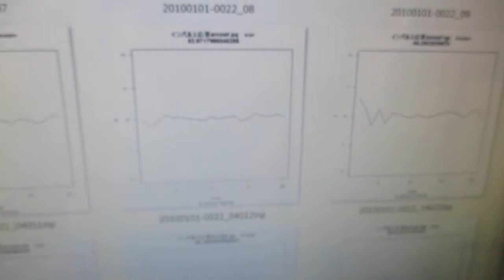超音波の音圧測定解析（オリジナル超音波システム） ultrasonic-labo